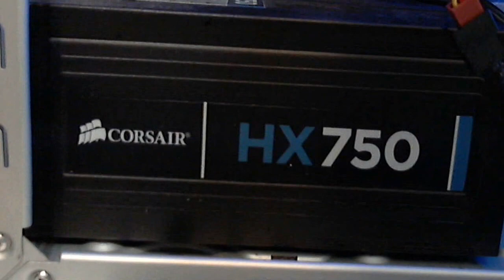HAF 912 fits Dual 120mm Radiator like the H100i INSIDE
Fitting an H100i or similar dual 120mm radiator cooler into the Haf 912